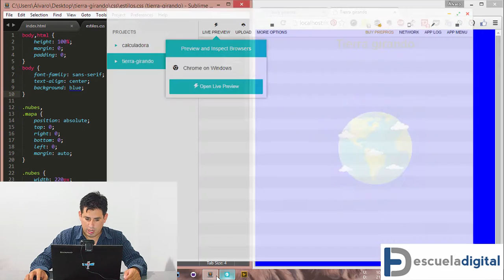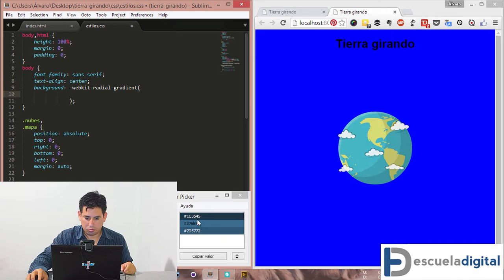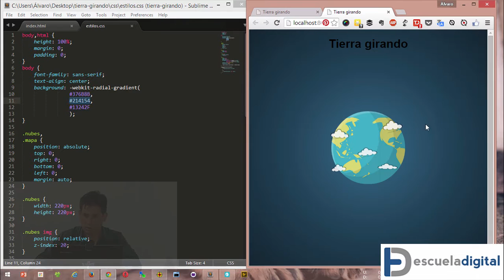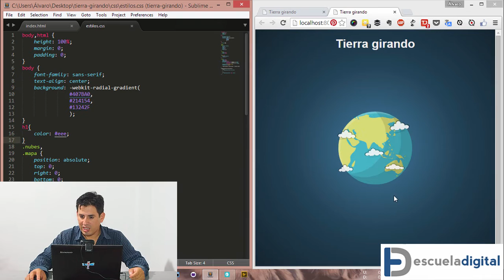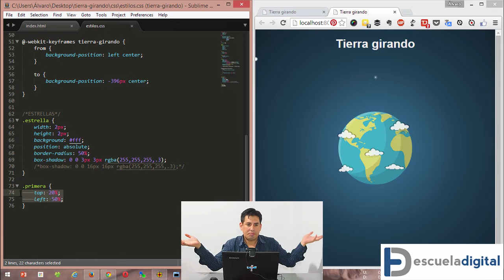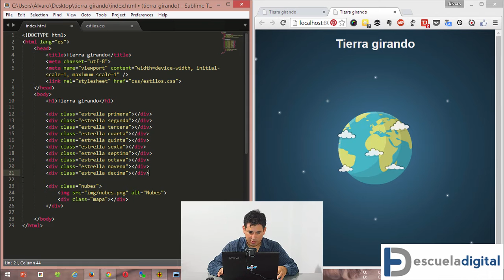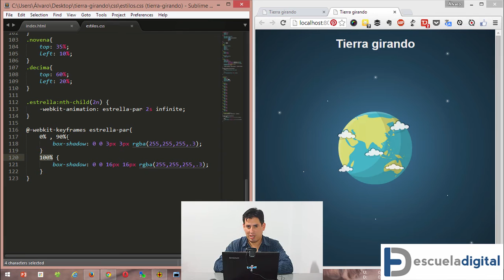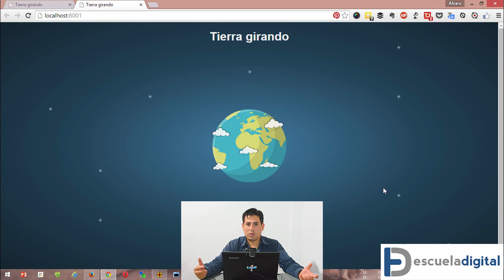Workshop CSS - Tierra girando (2da parte)